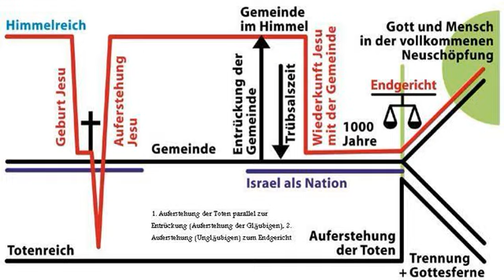Glücklich bleiben aber wie Teil 2 Das Leben genießen joyce meyer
Wir können glücklich bleiben, selbst wenn uns negative Dinge widerfahren. Wie wir auch in schwierigen Situationen eine innere positive Haltung bewahren können, erklärt Joyce Meyer